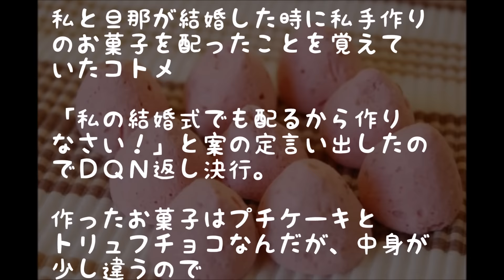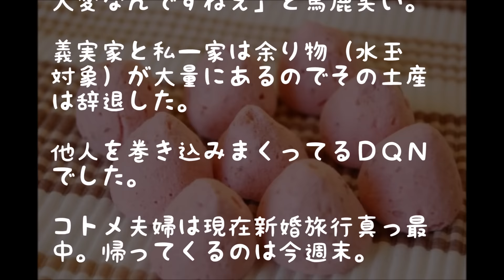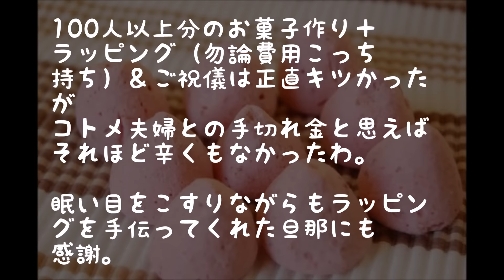【スカッと】小姑「結婚式で配るお菓子を作って」→お菓子にトラップを仕掛けたらｗ